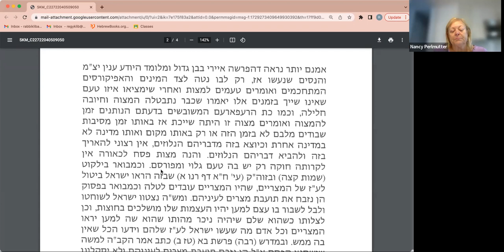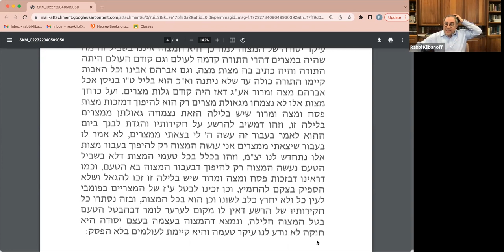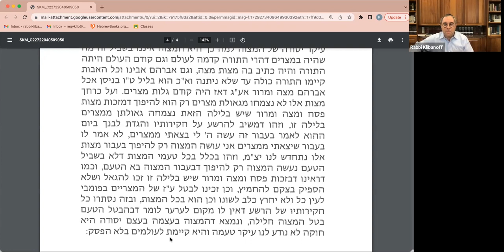Tuesday Shiur Pre-Pesach 5782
Beis Halevi on Ta'amei Hamitzvos and the wicked son